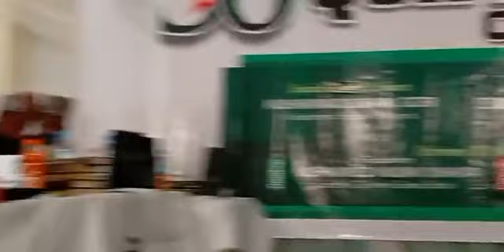2022 Bauchi National Qur'an Musabaqah: Aliyu Harazimi Asim Lawal | Kano State 60 Hizb & Tafsir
2022 Nigerian Musabaqah: Aliyu Harazimi Asim Lawal | Kano State 60 Hizb & Tafsir
36th Edition of the National Qur'anic Recitation Competition.
Organized By Musabaqah Foundation For Qur’anic Recitation In Nigeria. Centre For Islamic Studies Studies, Usmanu Danfodio University, Sokoto, Nigeria.
Hosted By Bauchi State Government Under The Distinguished Leadership of His Excellency, The Executive Governor of Bauchi State, Sen. Bala Abulkadir Mohammed.
Date: 18th – 26th March, 2022.
Director of the CIS-UDUS: Prof. Yahaya Muhammad Al-amin
National Musabaqah Coordinator: Prof. Abubakar Yalwa Muhammad
National Qur’anic Recitation Competition